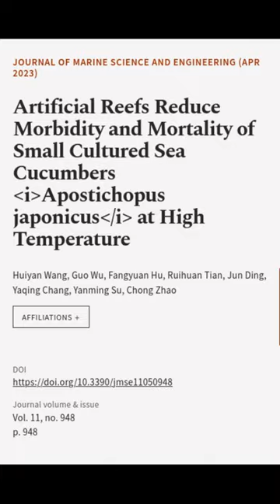Artificial Reefs Reduce Morbidity and Mortality of Small Cultured Sea Cucumbers Apost... | RTCL.TV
### Keywords ###

### Article Attribution ###
Title: Artificial Reefs Reduce Morbidity and Mortality of Small Cultured Sea Cucumbers Apostichopus japonicus at High Temperature
Authors: Huiyan Wang, Guo Wu, Fangyuan Hu, Ruihuan Tian, Jun Ding, Yaqing Chang, Yanming Su ,and Chong Zhao

### Video Timestamps ###
0:00:00 - Summary
0:00:33 - Title
0:00:38 - End